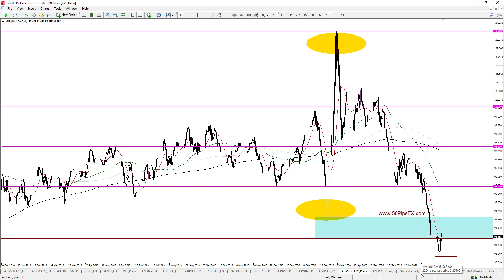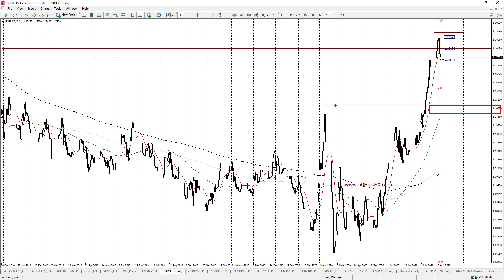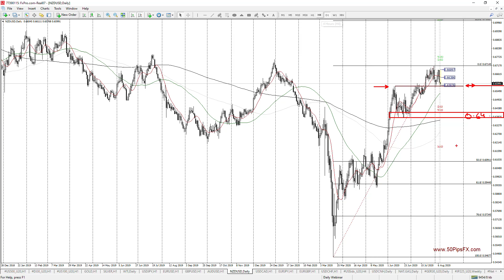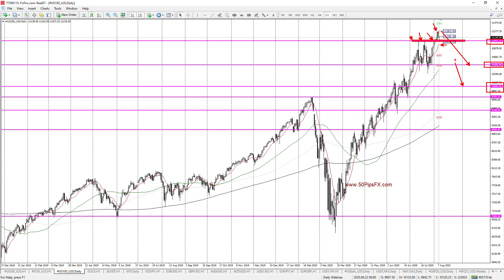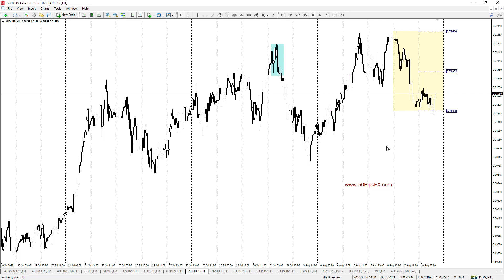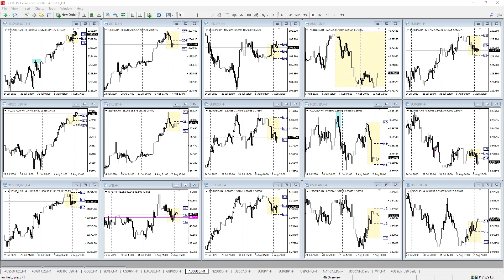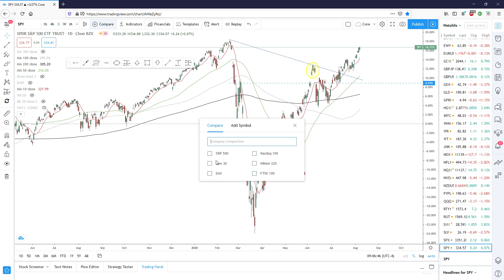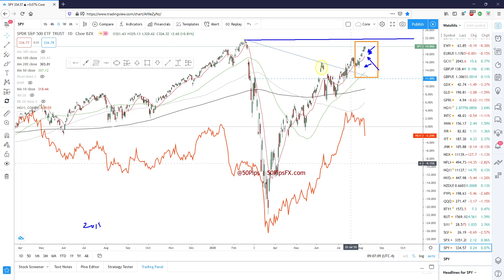2020 08 10 Webinar Snippet